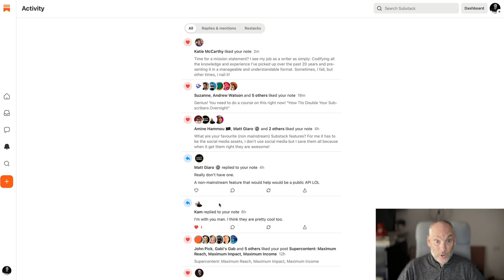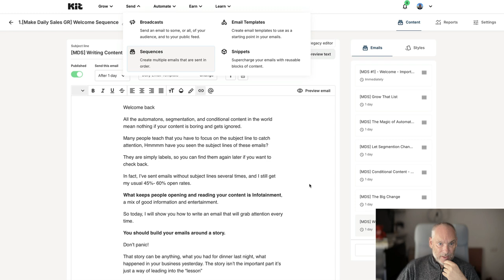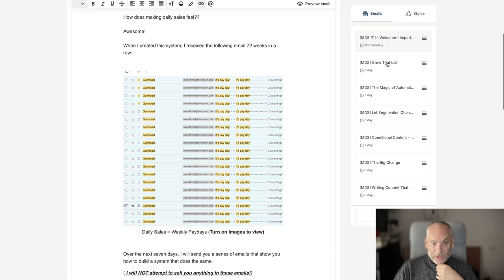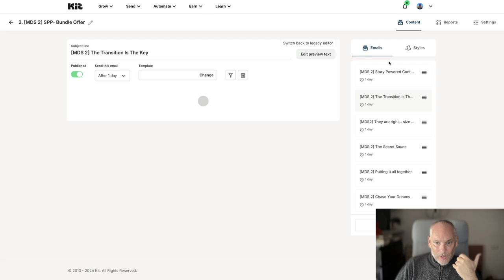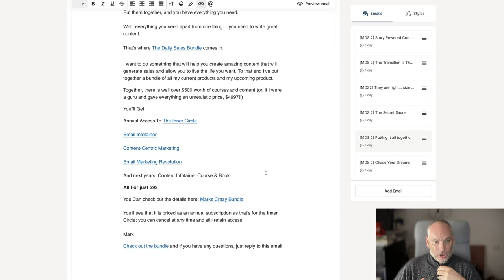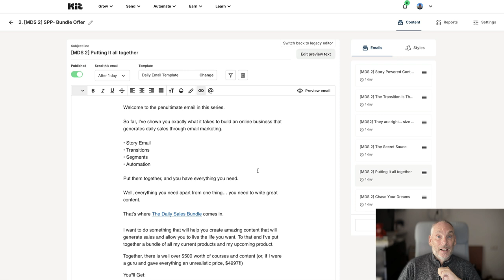How To Build A Profitible Audience - From $1 per subscriber to $6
“Relationships Before Transactions: How to Build a Profitable Audience”

In this video, I’ll walk you through a simple but powerful approach that helped me increase my income per subscriber from $1 to $6 in the first 30 days. It all boils down to one principle: put relationships before transactions.

Learn how to engage with your audience authentically across platforms like Substack, Medium, and community forums. I’ll show you how building genuine connections can lead to a long-term, sustainable business—without constantly pushing for the hard sell.

You’ll also get a sneak peek into my seven-email welcome sequence that nurtures your audience and turns them into loyal customers. Plus, I’ll share the strategies I use to teach, engage, and help my subscribers implement what they’ve learned to see real results.

🔑 Key Takeaways:

 1. How to engage with your audience without being pushy
 2. Why relationships matter more than transactions
 3. The importance of a well-crafted welcome sequence
 4. How to convert audience trust into sustainable income

If you’re ready to stop chasing quick wins and build a business that lasts, this video is for you.